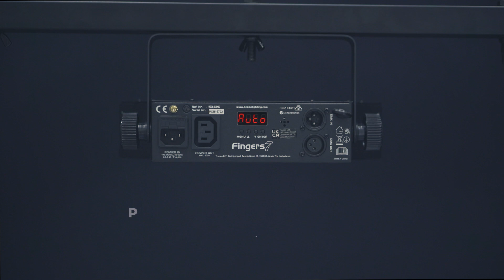BeamZ Fingers7 Party Effect DMX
The 7 Lensed Fingers7 is a light-weight LED lighting effect producing a large array of beams covering a medium to large size dance floor or ceiling. The fixture uses 7x 8W RGBW High Power LEDs and is sound activated while auto mode is also available. Due to the low power consumption and the use of LEDs, the Fingers7 does not need to cool down after long periods of use and is therefore easy to transport.

Led Light Effect with 7 lenses
7x 8W 4-in-1 LEDs
RGBW Colour mix
Sound active or auto mode
4 or 7 DMX channels
Master/slave function
3x Auto and 3x sound programs
Long-life LEDs and energy saving
Control panel with LED display
Including mounting bracket